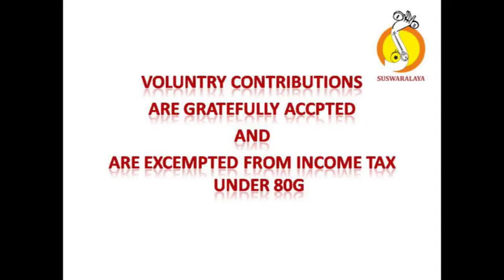2 LAMBODARA NAATA ADI SHRIPADARAJARU